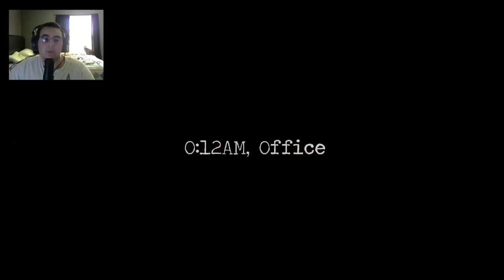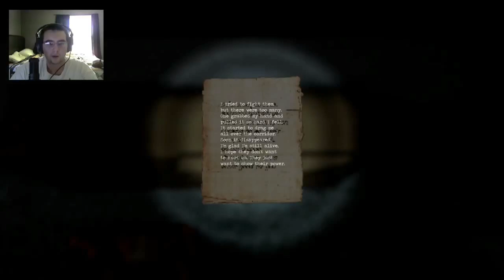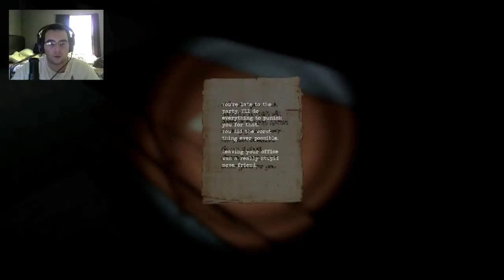JUMP SCARE GALORE! | Shadows 2 Part 1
My name is Jonny! Welcome to Jonathick📺 I like to play games and such!